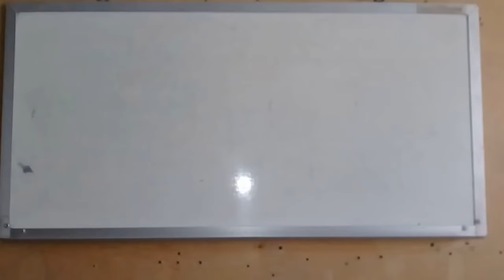Funcionamiento y problemas de algunas PICHANCHAS (válvulas de Pie)...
Hola amigos, los quiero invitar a unirse en mi nueva página de FACEBOOK donde estaré publicando y compartiendo nuevo material y como siempre esperando y les sea de utilidad.

Este es uno de los problemas más comunes que presenta una Pichancha ( y es uno de tantos que se pueden presentar), algunos se pueden reparar y otros no...Al fallar nuestra pichancha dificulta un poco el purgado de nuestra bomba, teniendo que efectuar dicho trabajo cada vez que se vaya a poner en marcha dicha bomba...Espero y este pequeño video les sea nuevamente de utilidad, saludos...